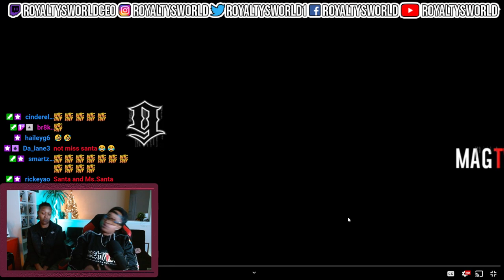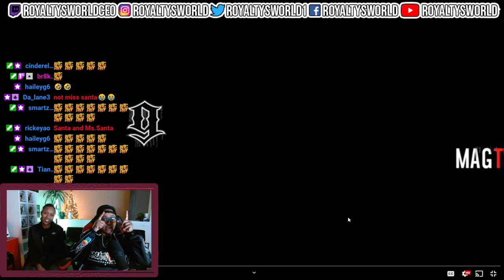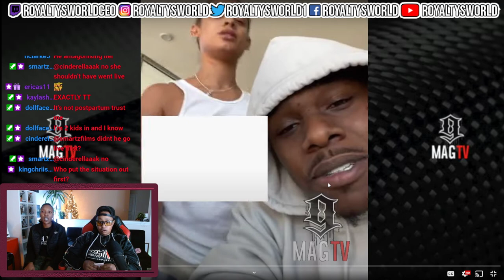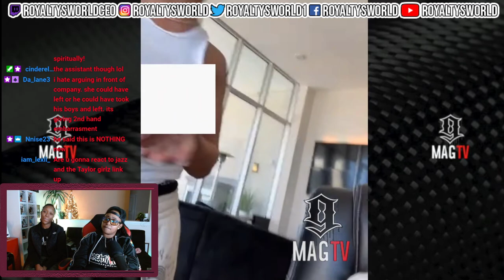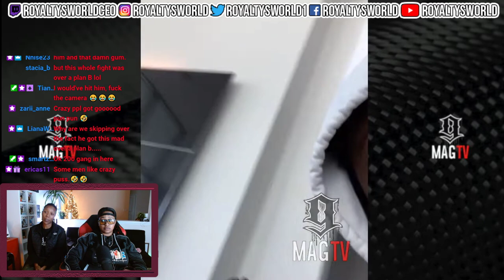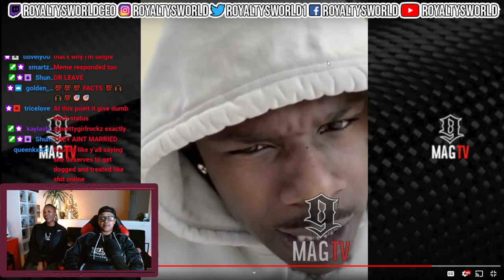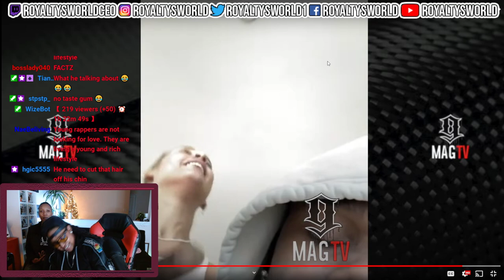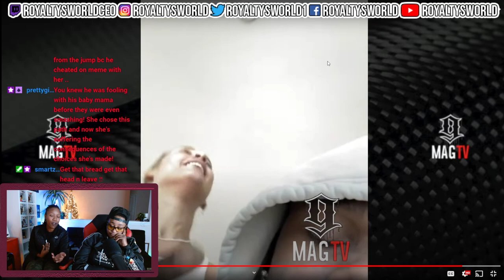DaBaby's Calls "BM" DaniLeigh His SIDE-TRICK!!! 😱| ROYALTYSWORLDREACTION